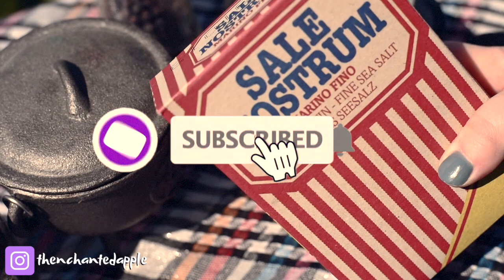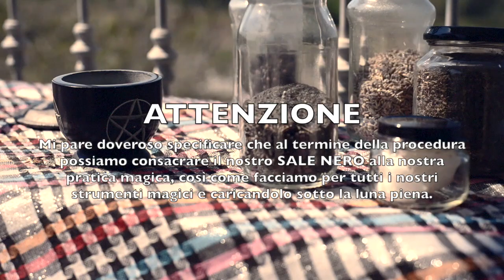SALE NERO DELLA STREGA: Ricetta del Sale di Protezione \\ Stregoneria & Wicca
Vi mostro come preparare il sale nero della strega, un sale di protezione utile in stregoneria e nella wicca da utilizzare negli incantesimi e non solo. Nel corso del tempo i culti pagani e superstiziosi hanno utilizzato questa ricetta per togliere il malocchio, allontanare la negatività, purificare e proteggere le persone care. Il sale delle streghe così come le erbe delle streghe è un vero e proprio ingrediente magico utilizzato in molto più di un singolo incantesimo 🧙‍♀️ Il sale nero può eliminare l'energia negativa dalla casa, allontanare gli ospiti indesiderati, proteggere la tua casa dalle influenze di terzi, si può usare per allontanare rivali, colleghi di lavoro e le persone negative e cattive che possono complicarci la vita ma può deviare anche gli attacchi psichici...
Chi pratica la Stregoneria lo usa spesso nei propri rituali magici. Non fatevi ingannare dal suo nome esso non è associato alla magia nera, ma bensì alla cosiddetta magia bianca visto che è un sale purificante e di protezione. Ecco a voi come fare il sale nero con la vera ricetta.

NOTA BENE
Ricordo che questi rituali fanno parte di culti antichi, nati anche milioni di anni fa, pertanto vanno trattati con rispetto e devozione; dunque eventuali commenti irrispettosi sono poco graditi e di conseguenza cancellati.
Tutto ciò che vedete sul mio canale nasce proprio da culture antiche dedicate alla celebrazione della madreterra.
Rispettate le credenze di tutti così come noi facciamo per le vostre.